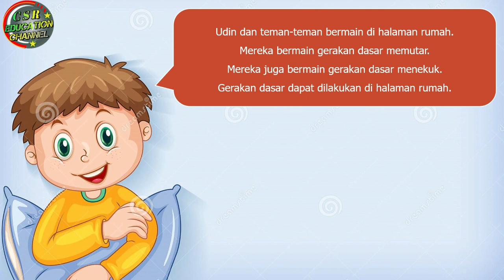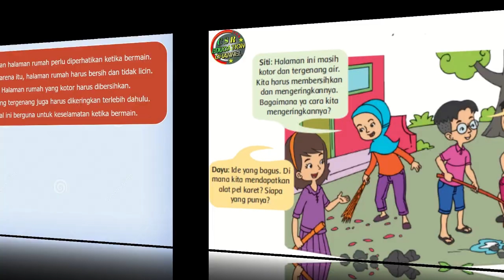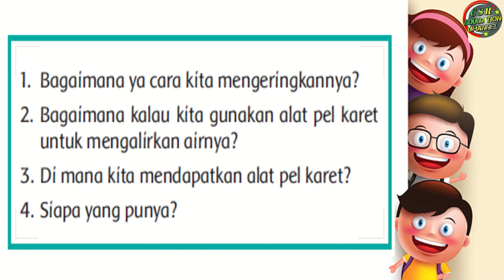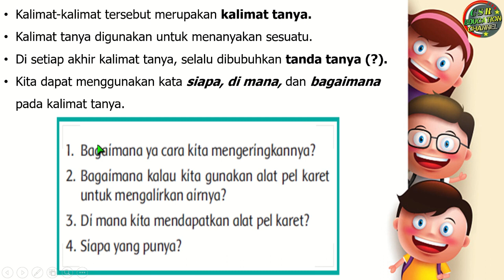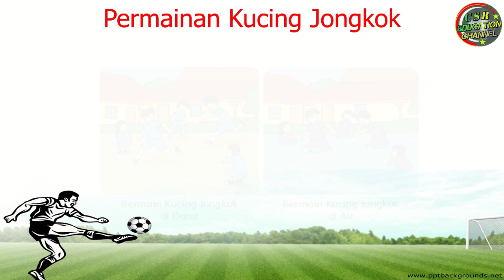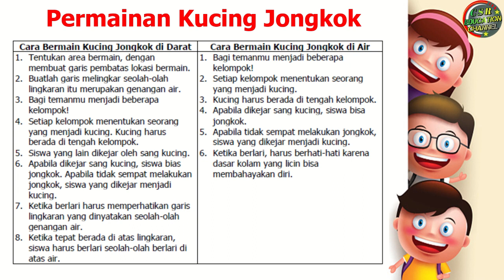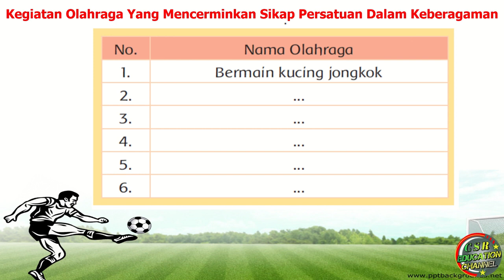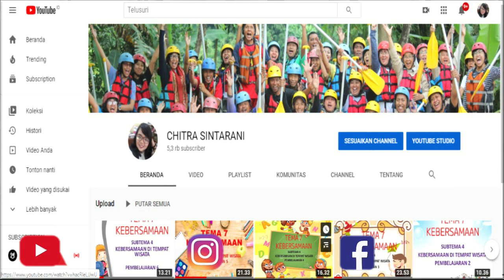Kelas 2 Tematik : Tema 8 Subtema 1 Pembelajaran 5 (KESELAMATAN DI RUMAH DAN PERJALANAN)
Tema 8  (KESELAMATAN DI RUMAH DAN PERJALANAN)
Subtema 1 ATURAN KESELAMATAN DI RUMAH
Pembelajaran 5

Pembelajaran ini :
a) Sumber : Buku Tematik Pemerintah Kurikulum 2013 Tema 8 Revisi 2018
b) Media : Power Point, dreamstime.com, freepix, msofficeskill.com
c) Editing : Filmora, Camtasia